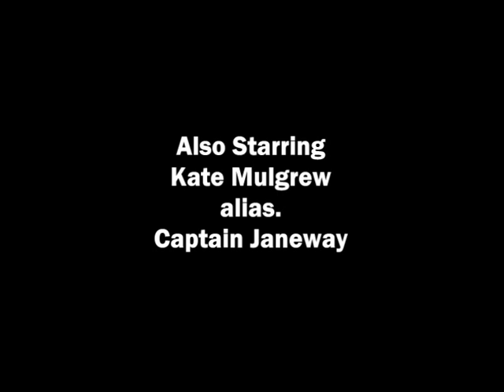How Is This Italian Song Called ? - Star Trek Voyager - Please HELP !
Could anyone tell me, how the song is called, the doctor is singing here ? Please tell me by posting comments, sending a message via YouTube, ICQ (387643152), Steam (RiChIe4489), XFire (richieatwork) or Skype (richie_44) ! - THANKS FOR EVERY HELP I'LL GET ! -

Actors: Robert Picardo "The Doctor"
        Kate Mulgrew "Captain Janeway"
        The Delta Flyer xD
        The Space xD
And any Italian Song I want to find out! =)

Source: Star Trek Voyager, Season 7, "Renaissance Men"